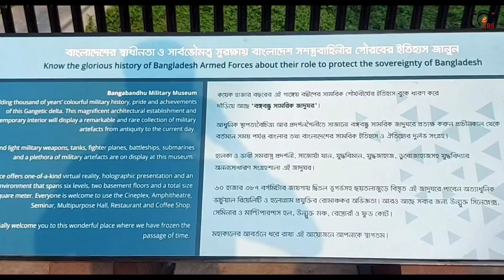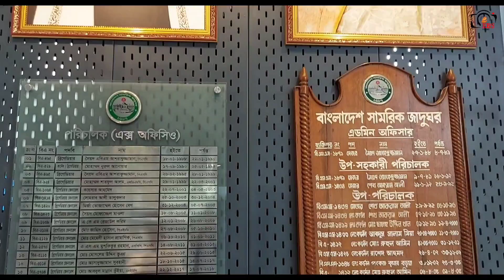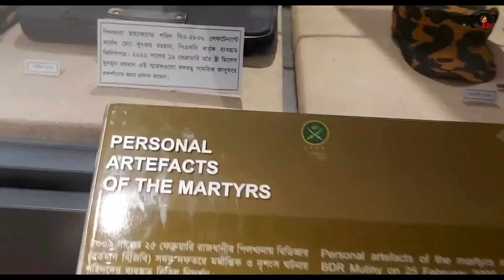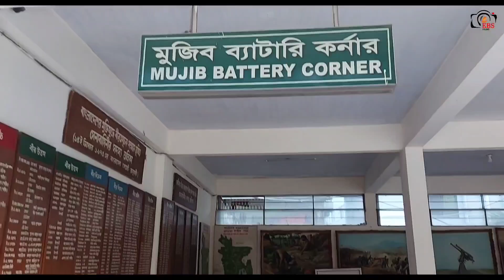বঙ্গবন্ধু সামরিক জাদুঘরে একদিন ! Bangabandhu Military Museum | Online Ticket | EBS FILMS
বাংলাদেশের রাজধানী ঢাকা শহরের বিজয় সরণিতে অবস্থিত একটি জাদুঘর। জাদুঘরটি বাংলাদেশ সেনাবাহিনী কর্তৃক নিয়ন্ত্রিত হয়। বাংলাদেশের সামরিক বাহিনীগুলোর ইতিহাস, ঐতিহ্য, সাফল্য সংক্রান্ত নিদর্শন ও বিভিন্ন অস্ত্র-শস্ত্রের সংগ্রহ নিয়ে জাদুঘরটি সজ্জিত।১৯৮৭ সালে প্রথম সামরিক জাদুঘরটি প্রতিষ্ঠিত হয় এবং ১৯৯৯ সালে জাদুঘরটি স্থায়ীভাবে বিজয় সরণিতে স্থানান্তর করা হয়। ২০০৯ সালে জাদুঘরটি আধুনিকায়নের উদ্যোগ নেওয়া হয়। তৎকালীন সেনা প্রধানের নেতৃত্বে সব সামরিক বাহিনীর প্রতিনিধির সমন্বয়ে ২০১০ সালে একটি কমিটি গঠন করা হয়। ওই কমিটি জাদুঘরটিকে বিশ্বমানে উন্নীতকরণ ও বঙ্গবন্ধু শেখ মুজিবুরের নামে করার সুপারিশ করে। এই লক্ষ্যে ২০১৬ সালে ২৭৬ কোটি টাকা ব্যয়ের একটি প্রকল্পও প্রস্তুত করা হয়। ২০২২ সালে প্রধানমন্ত্রী শেখ হাসিনা বঙ্গবন্ধু সামরিক জাদুঘরের উদ্বোধন করেন।

Please avoid other methods of copying or duplicating the video, and help us support anti-piracy measures in any way you can. Thank you-EBS FILMS